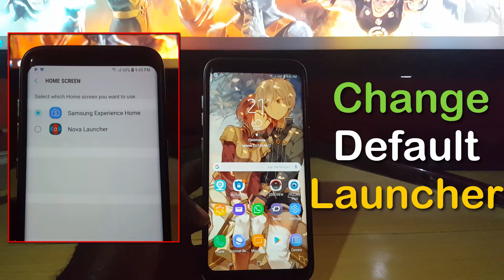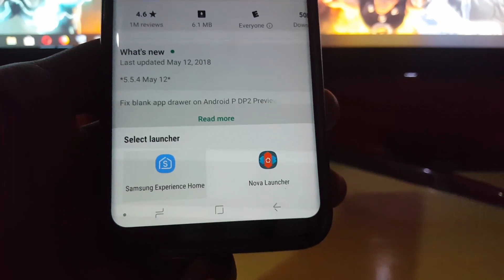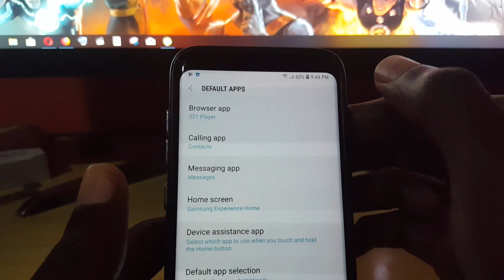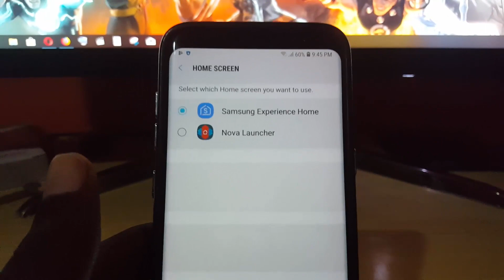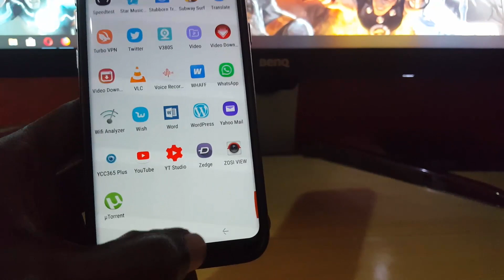Change Default Home Screen Launcher Galaxy S8 and S9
Easily change the default Home Screen Launcher of the Galaxy S8 and S9 to another launcher and make that one the main launcher such as Nova launcher and more.